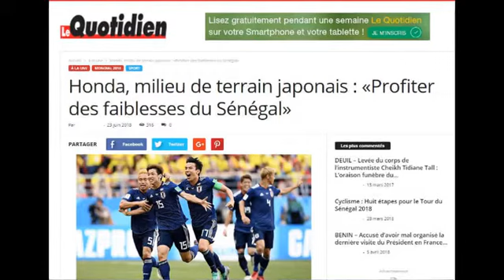tin bóng đá,thống kê VN không được phép lặp lại trận gặp NHẬT BẢN, HQ ngại gặp VN SỚM